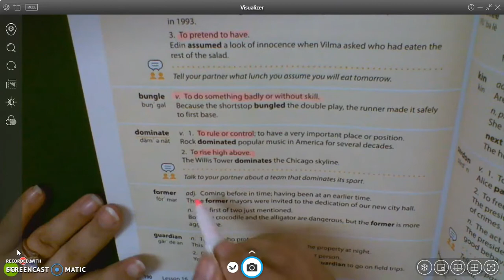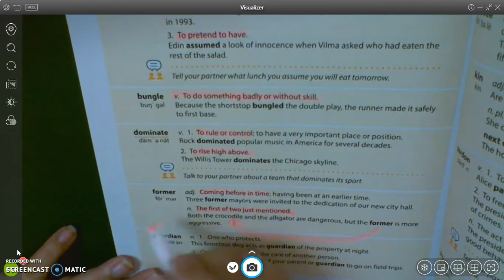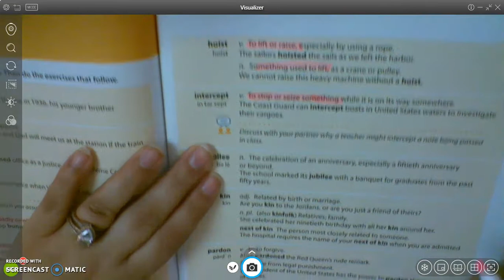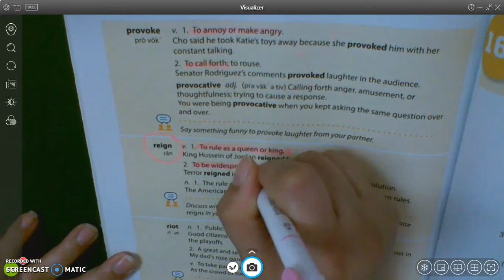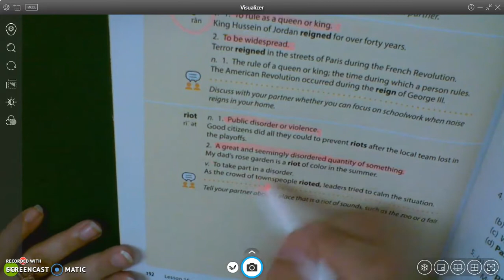WW Lesson 16 Words